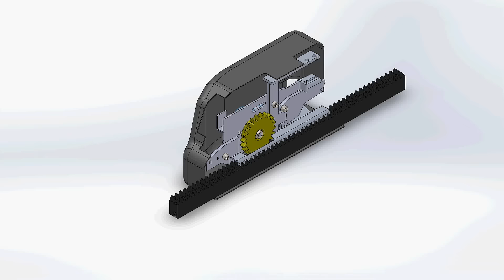Ford Transit / Fiat Ducato / Mercedes Sprinter Automatic Door Kit by Modifero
A fast view of  modifero power sliding door system with this video. Our system is available for Fiat Ducato, Mercedes Sprinter, Ford Transit, VW Crafter, Renault Master, Iveco Daily, Peugeot Boxer and Citroen Jumper.

and see the prices and various types of our power sliding door systems.